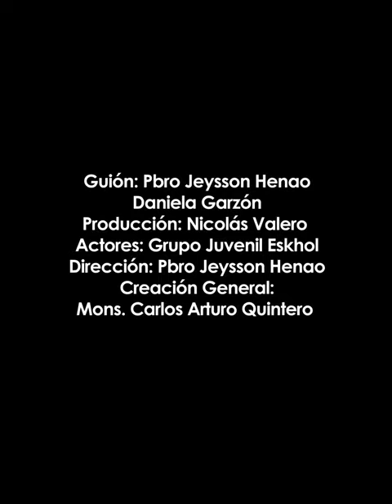UN AMIGO DE VERDAD | SKETCH | EL VALOR DE UN AMIGO ❤️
Sketch 🎥| Jesús nos recuerda que el encuentra a un amigo, encuentra un tesoro, la nobleza en el corazón también es esa riqueza que nos acerca a la Santidad.
Aquí te mostramos lo que un verdadero amigo está dispuesto a hacer por nosotros ¿qué estamos dispuestos a hacer por nuestros amigos?
UN AMIGO ES UN TESORO, CUÍDALO COMO TAL 💰